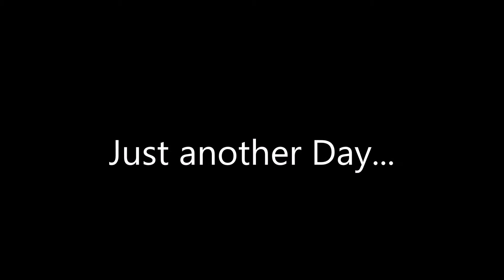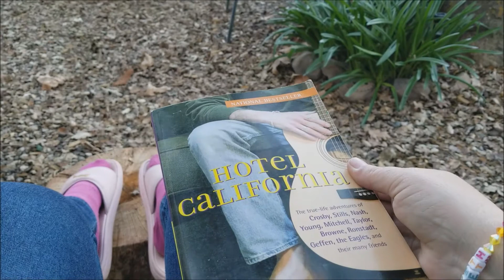Beth & Black Betty Tours - just another day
"the road goes on forever and the party never ends" -Ray Wylie Hubbard